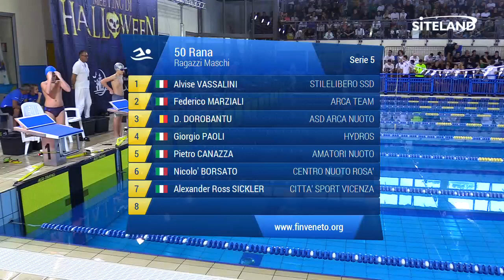50 Rana Ragazzi Maschile (Serie 5) - Meeting di Halloween 14 Trofeo citta' di Rosa'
Gara di nuoto svolta a Rosa' alle 15:00 di Domenica 28/10/2018

Atleti partecipanti:
in corsia 1 VASSALINI ALVISE (2005) della soc. STILELIBERO SSD iscritto con 00:50.40
in corsia 2 MARZIALI FEDERICO (2005) della soc. ARCA TEAM iscritto con 00:45.02
in corsia 3 DOROBANTU DANIEL NICOLAE (2005) della soc. ASD ARCA NUOTO iscritto con 00:42.00
in corsia 4 PAOLI GIORGIO (2005) della soc. HYDROS iscritto con 00:40.40
in corsia 5 CANAZZA PIETRO (2005) della soc. AMATORI NUOTO iscritto con 00:41.00
in corsia 6 BORSATO NICOLO' (2005) della soc. CENTRO NUOTO ROSA' iscritto con 00:42.31
in corsia 7 SICKLER ALEXANDER ROSS (2005) della soc. CITTA' SPORT VICENZA iscritto con 00:48.90